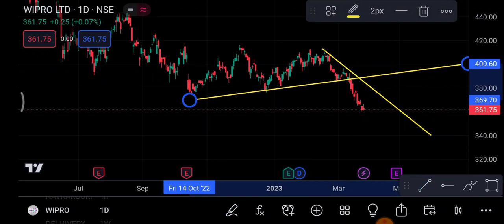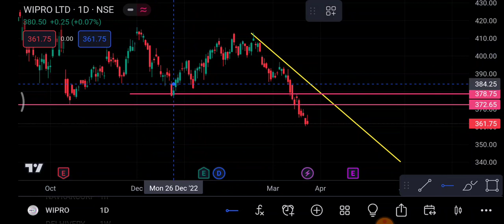Wipro share 27 March | Wipro Share latest News | Wipro Share news today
1-) Wipro Ltd Share
2-) Wipro Ltd share news today
3-) Wipro Ltd share latest news
4-) Wipro Ltd share price
5-) Wipro Ltd share analysis
6-) Wipro Ltd share price today